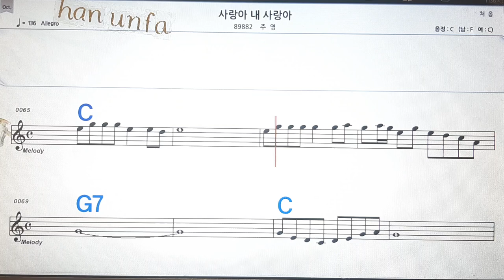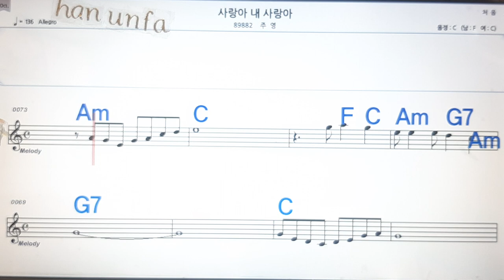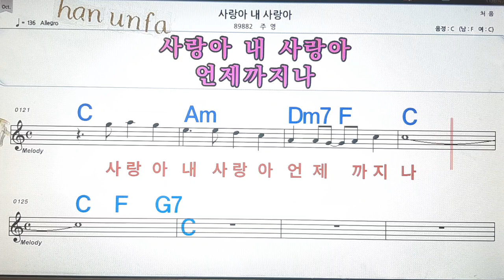사랑아 내 사랑아/주영💋노래방, 통기타 , 코드 큰악보, 가라오케, 반주💖Karaoke, Sheet Music, Chord, MR